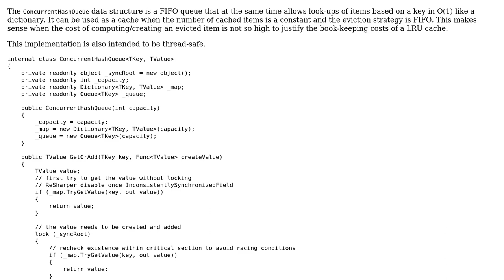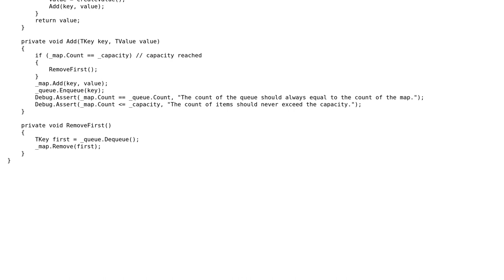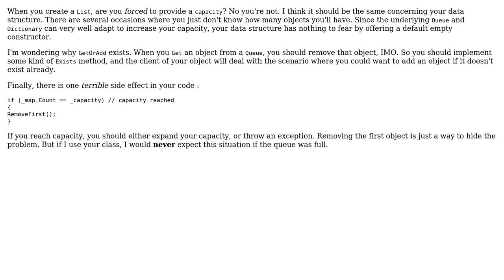Code Review: ConcurrentHashQueue in C# (2 Solutions!!)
Code Review: ConcurrentHashQueue in C#

With thanks & praise to God, and with thanks to the many people who have made this project possible! | Content (except music & images) licensed under CC BY-SA | Music | Images & others | With thanks to user t3chb0t user IEatBagels user Dejan and the Stack Exchange Network Trademarks are property of their respective owners. You are responsible for your own actions.